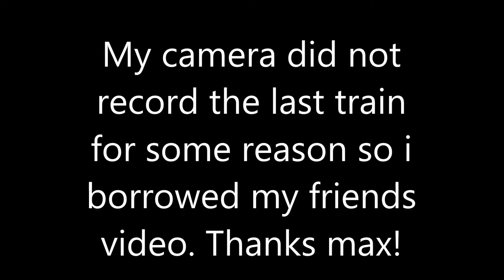6/23/16 Railfanning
Had a good day with H76 and a bunch others, thanks to Maxwell Athcirb for the shave and a haircut clip! my camera didnt record for some reason!